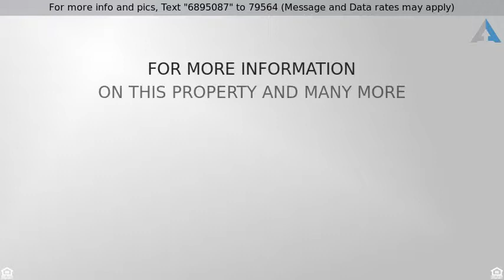Priced at $225,000 - 1034 W Crest Wood, Meridian, ID 83642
This quaint   desirably located townhome is ready

This quaint & desirably located townhome is ready for you to call it your own! The brand new warm & inviting exterior paint welcomes you home! You will absolutely fall in love with this kitchen w/the extra abundance of counter top & cabinet space that flows into your dining area along w/beautiful & stylish back splash, brand new SS appliances & brand new counter tops! Other special features include NEW roof over garage, NEW interior paint, NEW carpet, NEW water heater, light fixtures inside & out PLUS MORE!